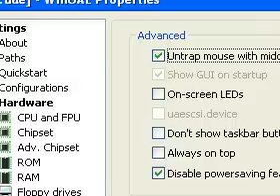Let's Play Shadow of the Beast 2 05 - Halfway there?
Just a little bit more and we're done with the left side of the game area.